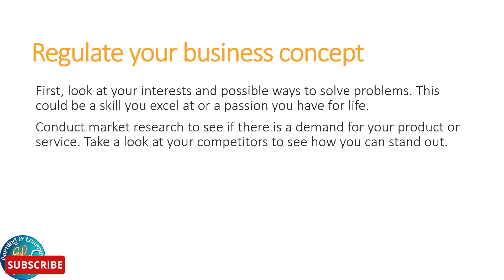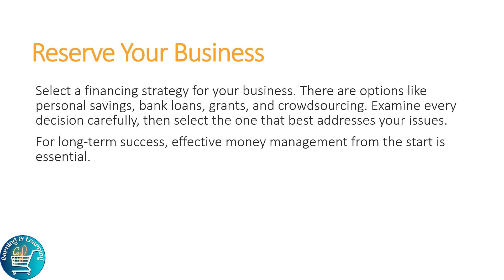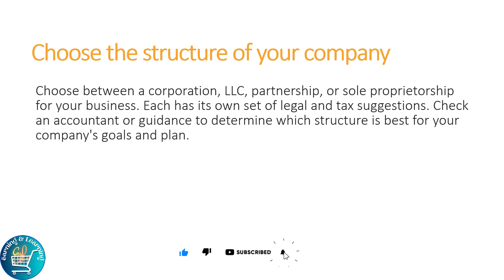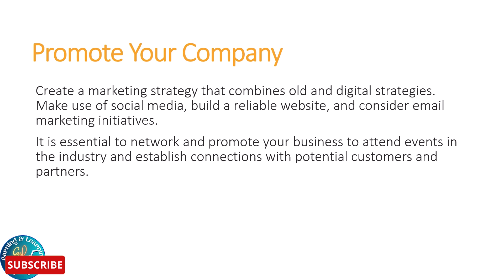How To Start a Small Business in 2024?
In this video, we are going to introduce you How To Start a Small Business in 2024?